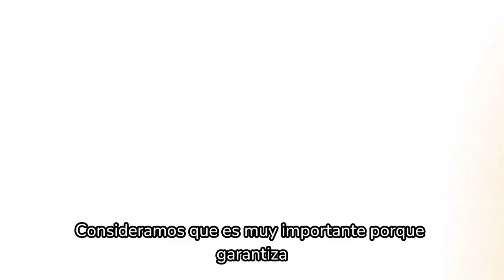Audiencias públicas en Armenia y Manizales sobre el proyecto de ley estatutaria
"Acompañamos las audiencias públicas que convocó la Comisión Primera de la Cámara de Representantes en Armenia y Manizales sobre el proyecto de ley estatutaria. Escuchamos con atención las propuestas que permitirán cualificar una EducaciónDerechoFundamental": viceministro Alejandro Álvarez